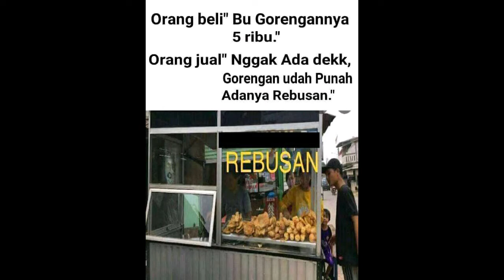Membaca Meme Part 1 (Review Meme Fresh Indonesia Part 1)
membacakan meme meme untuk kalian part 1

untuk lebih lanjut bisa langsung dm ke
@bapak_kuda_official  di instagram